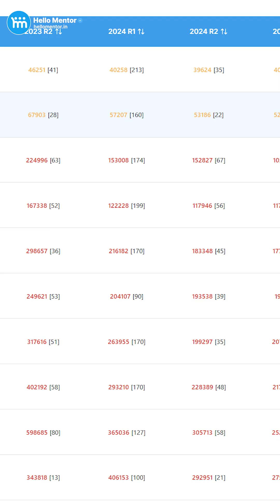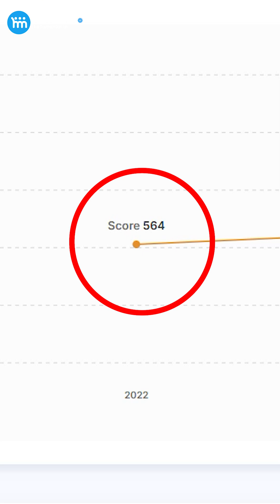Achieve Your NEET Dream with Data!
Just like India's champions set their sights on the goal, you can too! 🎯

Want to get into a top college like KMC Manipal? Stop guessing your target score—use the power of past year cutoff data!

In this video, we show you how to:

Check the All India Rank (AIR) for your dream college (like KMC Manipal's past cutoff AIR of around 40,000).

Use the Rank Predictor to convert that goal AIR into a safe, achievable target NEET score (e.g., aiming for 575-600 marks for KMC Manipal).

Set your goal, chase your marks, and get your seat! 🩺
👉 Find your college's cutoff and target score at hellomentor.in!